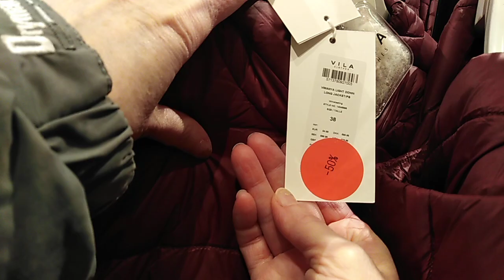Начало рождественных скидок в Финляндии/часть 1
Магазины Vila, Jack and Jones, Vero Moda